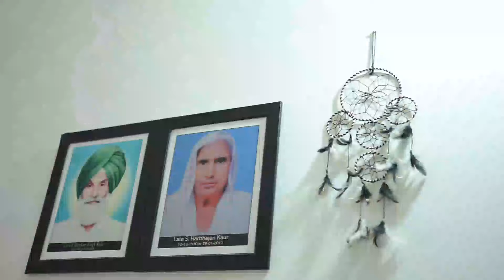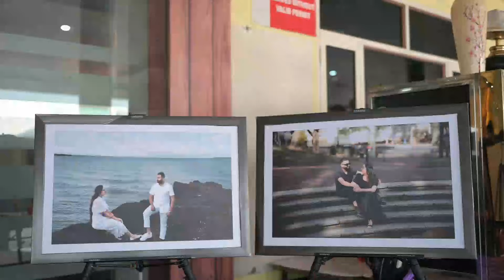SAME DAY EDIT WEDDING SONG i MANINDER & DASHPREET i HAPPY STUDIO NAWANSHAHR